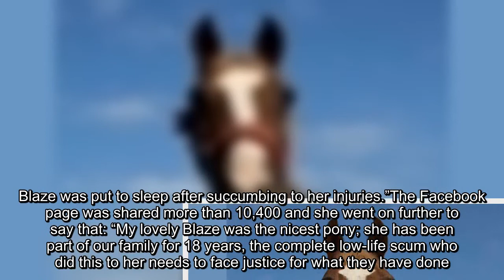Horse stabbed and sexually assaulted in Scotland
Police in Scotland are on the lookout for a person who attacked a horse in a field in the New Pitsglow area that took place on Sunday night.The owner of the horse is naturally distraught and has urged other owners in the area to check to see if the animals that they own are in any way injured and if so to get in touch with the police.The horse, is named Blaze and is female and it is clear that it was seriously injured had to be put down after the attack and it is known that the animal had also been sexually violated.Zoe Wright, the owner, is putting up a reward of £1,000 for any information that leads the police to the perpetrator and results in their arrest.Zoe has posted on Facebook and in this she said: On the 16th/17th of August between the hours of 9pm and 6am someone came into my horse’s field and stabbed my beautiful old girl Blaze twice in the chest before sexually violating her.Blaze was put to sleep after succumbing to her injuries.”The Facebook page was shared more than 10,400 and she went on further to say that: “My lovely Blaze was the nicest pony; she has been part of our family for 18 years, the complete low-life scum who did this to her needs to face justice for what they have done.”The police have not commented further on this other than to say that they had a report that a horse was injured in the New Pitsglow area and that inquiries are ongoing and appealed for anyone with information to contact them.